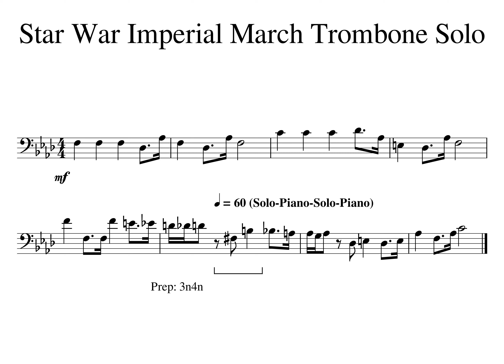1 Beat 1 Star War MM06bc Solo Piano Solo Piano Tempo 60